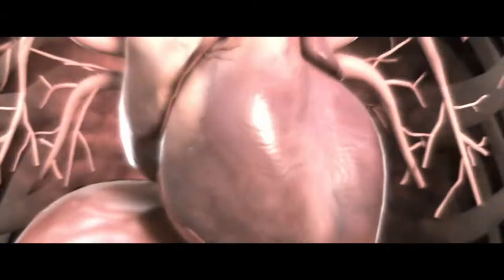TV Spot Renault Polar Limited Edition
This tv Spot shows a big co-working between two brands (Renault-Polar), and how each fits in other, getting a mix focused by sport to wake up the adrenaline.